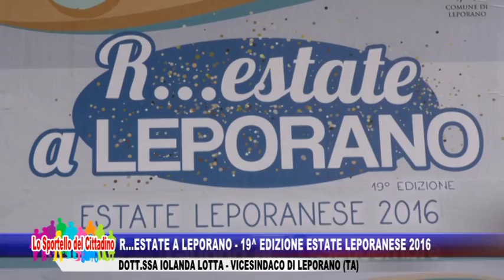R...estate a Leporano - 19° Edizione Estate Leporanese - Lotta, Vicesindaco di Leporano (TA)